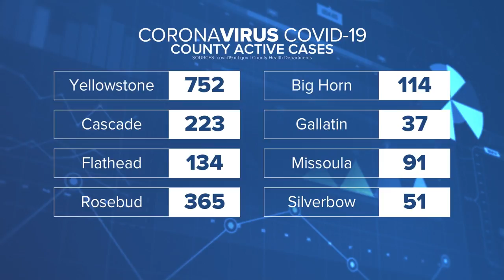Montana COVID-19 Update 9-16-20